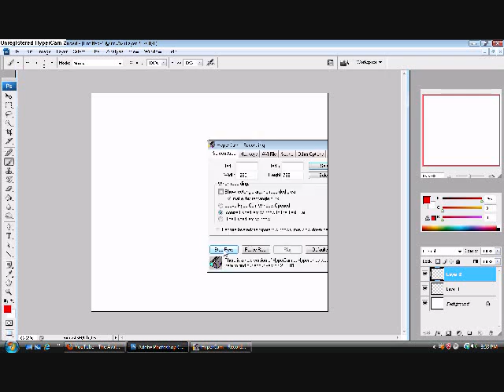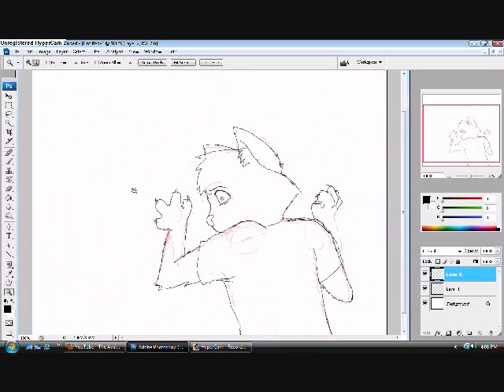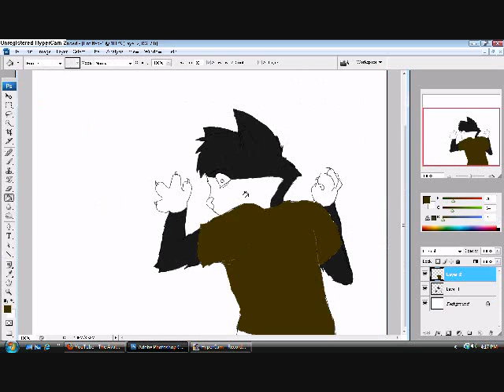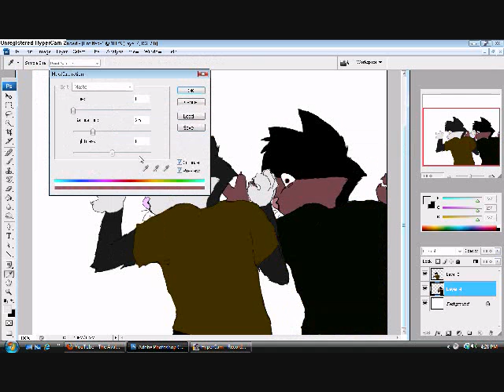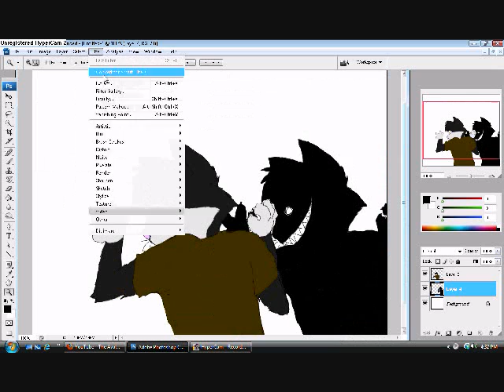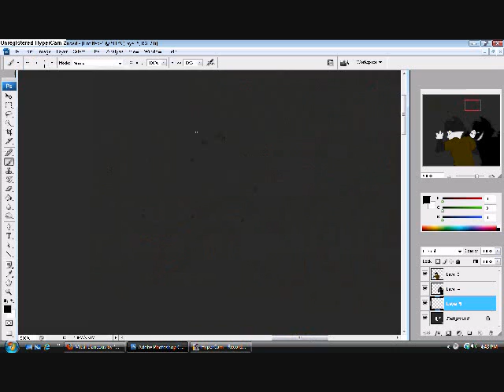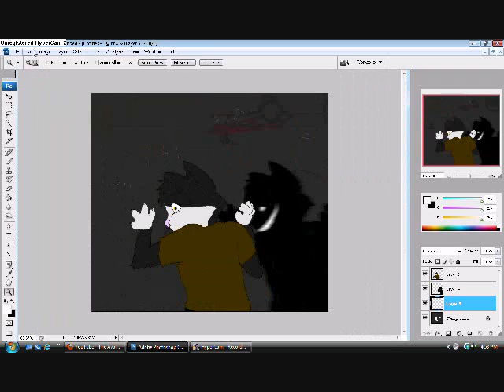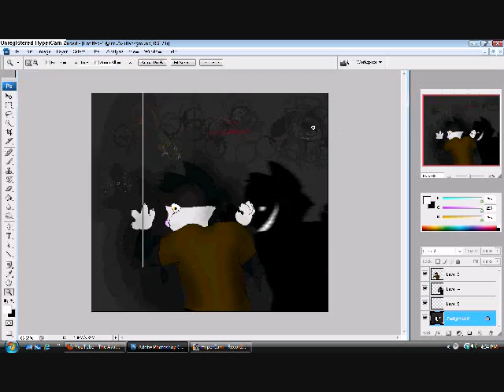That boy needs therapy (how I made it)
I hate the hypercam in this, you can barely see the visions displayed above him. I hope you can see better in the end with the results.